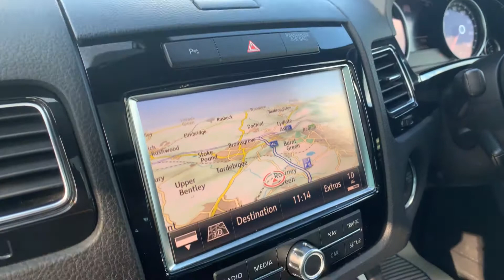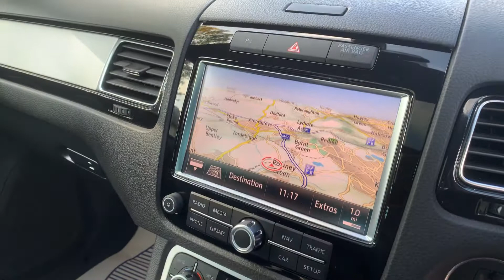For Sale VW Touareg 3.0 TDI V6 Altitude Tiptronic 4x4 (S/S) 5dr.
Big Spec 102000 miles FSH Just Serviced!